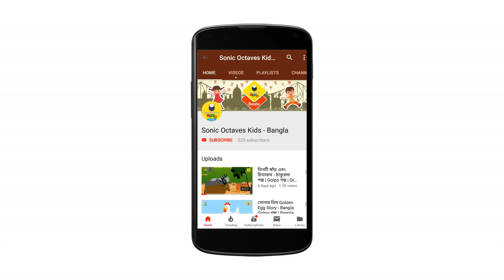নুনওয়ালা এবং গাধা - ঠাকুরমার ঝুলি 2018 | Bangla Golpo গল্প | Bangla Cartoon | নতুন রুপকথার গল্প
Presenting New Thakurmar Jhuli ঠাকুরমার ঝুলি 2018 "নুনওয়ালা এবং গাধা Lazy Donkey" (Golpo গল্প, Bangla Cartoon, রুপকথার গল্প). Loads of giggles are guaranteed! Sure you and your Kids will love watching it.